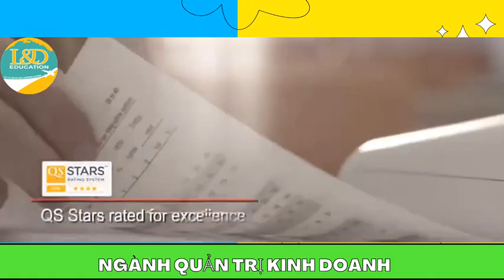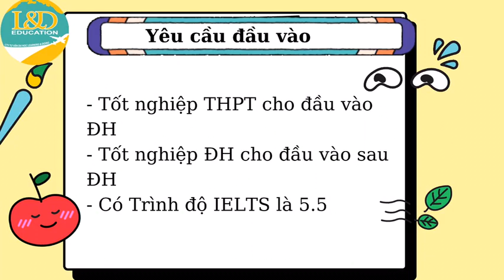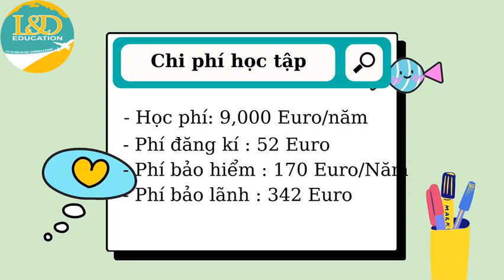Ngành Quản trị Kinh doanh tại European University Cyprus (EUC)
Ngành Quản trị Kinh doanh tại European University Cyprus (EUC) là một trong những ngành hot đang được các bạn giới trẻ quan tâm, ngành này đào tạo sinh viên tốt nghiệp cho các vai trò lãnh đạo trong các doanh nghiệp địa phương và các tập đoàn toàn cầu. Đặc biệt, du học Síp tại European University Cyprus, bạn được trải nghiệm dịch vụ miễn phí 100% chi phí.
Đăng kí tư vấn bằng cách comment bên dưới hoặc call Hotline miễn phí nhé!